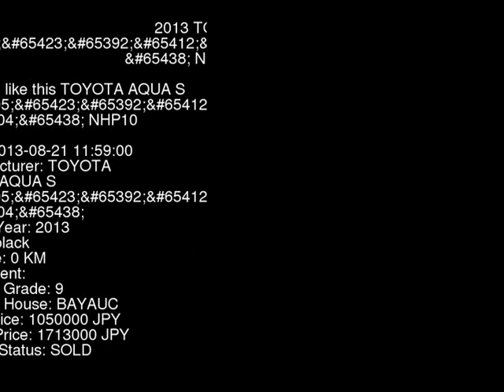2013 TOYOTA AQUA S_ NHP10